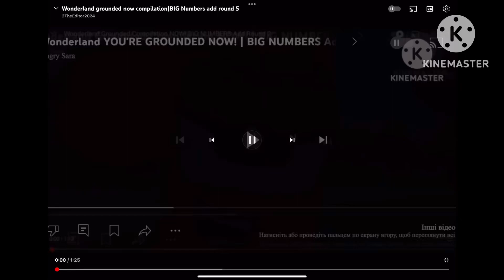May 31, 2024